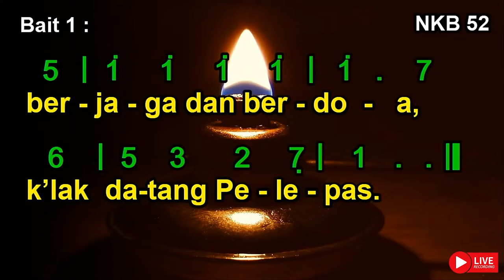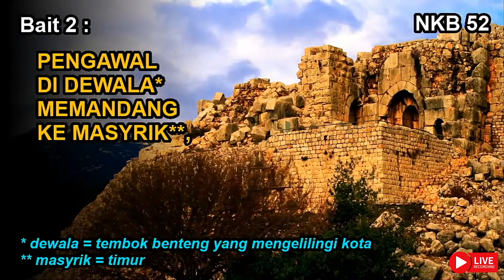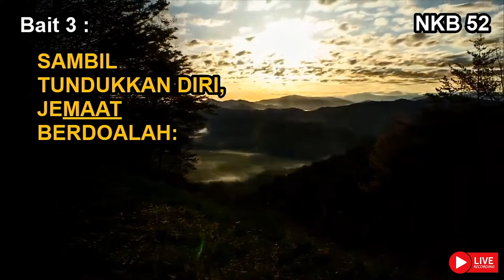NKB 52 | Hai Orang yang Beriman | Rejoice, Rejoice Believers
NKB 52 | Hai Orang yang Beriman

Syair: Rejoice, Rejoice Believers; Laurentius Laurenti
Terjemahan: B. Maruta,